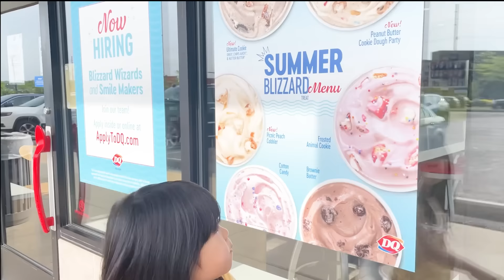ぽるぽるふぁみりーの「ふらっとアイス」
いい休日。